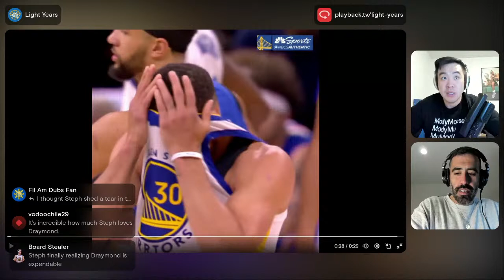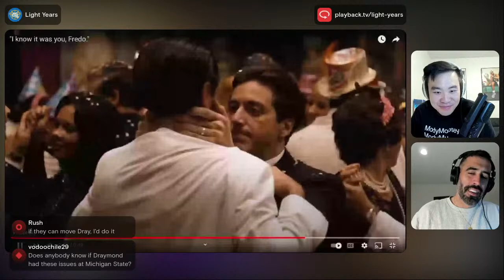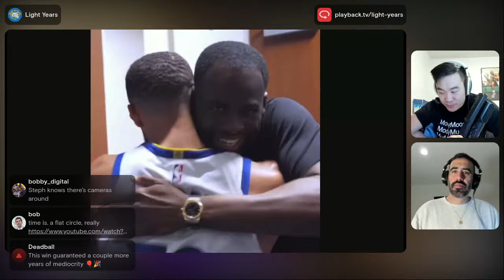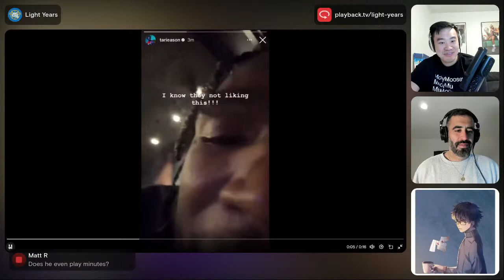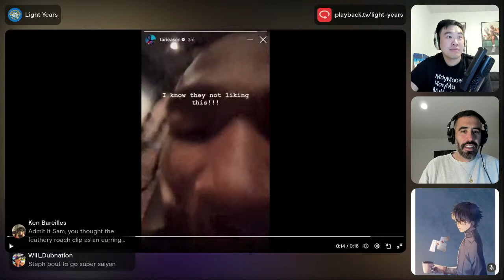GSW/Magic Post Game